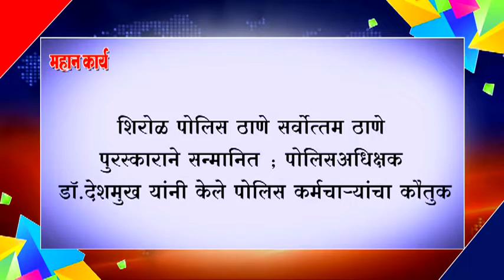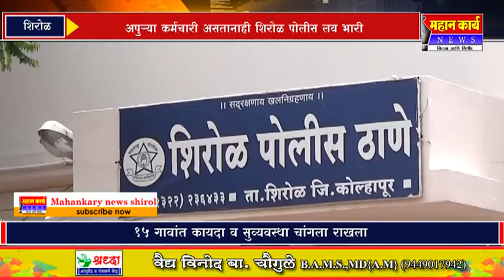❏शिरोळ पोलिस ठाणे सर्वोत्तम ठाणे पुरस्काराने सन्मानित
❏शिरोळ पोलिस ठाणे सर्वोत्तम ठाणे पुरस्काराने सन्मानित ; पोलिसअधिक्षक डॉ.देशमुख यांनी केले पोलिस कर्मचार्‍यांचा कौतुक